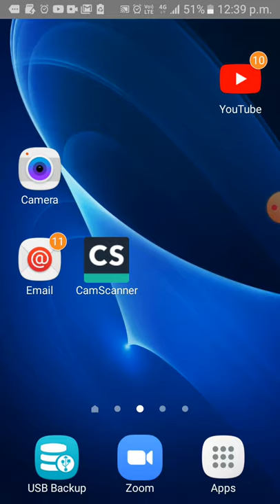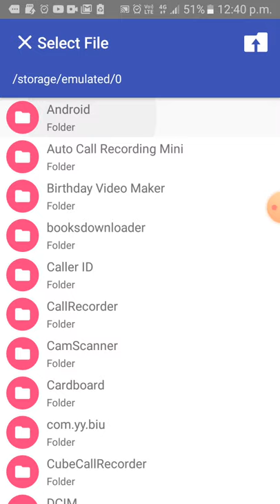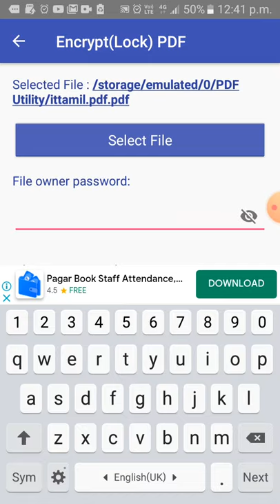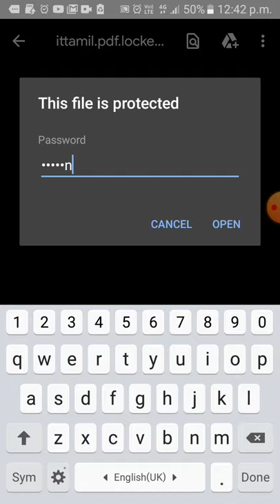How to lock a pdf with a password😮😮|tamil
This video is about how to lock a pdf with a password.